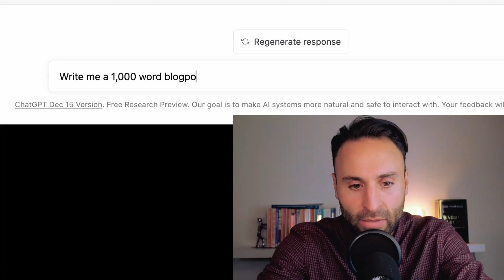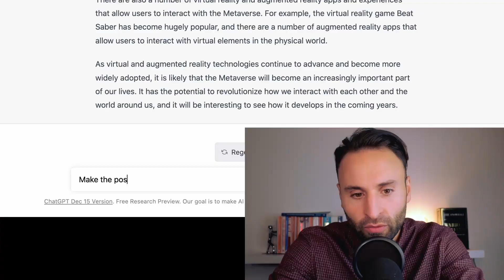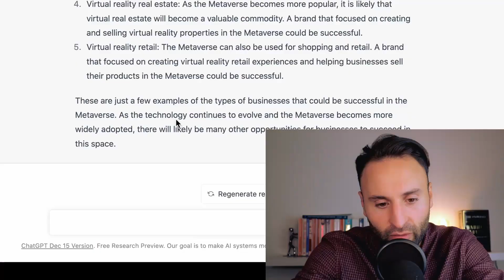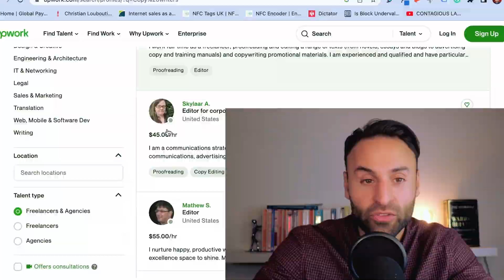3 Ways to Use Chat GPT for Marketing/Business | AI Bots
3 Ways to Use ChatGPT for Marketing/Business | AI Bots |

Chat GPT is an AI model which uses conversational language to answer questions and queries.

The company was founded by the Open AI, institute, founded by ELON MUSK and former Y Combinator President Sam Altman (now CEO).

How to Use ChatGPT for Marketing?

ChatGPT is a chatbot designed to generate human-like text based on a given prompt or context. It can be used for marketing in a variety of ways, including:

1. Creating chatbot assistants for customer service: ChatGPT can be used to create chatbots that can handle customer inquiries and provide helpful information in a conversational manner.

2. Generating product descriptions: ChatGPT can be used to generate descriptions of products or services in a natural, engaging way.

4. Creating personalized content: ChatGPT can be used to generate personalized content for customers, such as emails or social media posts.

Answering frequently asked questions: ChatGPT can be used to create chatbots that can answer frequently asked questions about a product or service, helping to reduce the workload of customer service teams.

To use ChatGPT for marketing, you will need to provide the chatbot with a prompt or context, and then train it on relevant data such as product descriptions, customer inquiries, and other relevant information. You can then use the chatbot to generate text that is relevant to your marketing efforts.

How to make Money using ChatGPT?